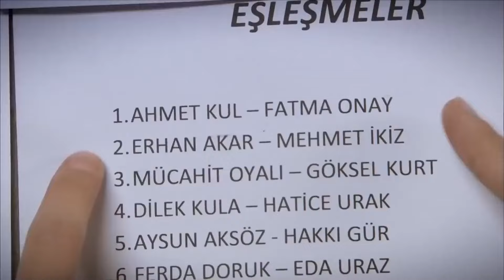رائحتك لا تزال كما هي، لا أستطيع أن أنسى عينيك - أسميتها فريحة الحلقة 41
رائحتك لا تزال كما هي، لا أستطيع أن أنسى عينيك - رائحتك تجعلني سكرانا
(دوبلاج عربي)

انهم قادمون لطلب فريحة..
عندما يرى رضا الصورة في المجلة ، يصبح غضبه مدمرا. اهتزت شقة البواب الصغيرة بعاصفة كبيرة. زهرة ، لأول مرة ، لن تعرف ماذا تفعل. اعتقادا منها أن ابنتها ضلت طريقها ، أعطت رميزا الضوء الأخضر لخليل الذي يريد الزواج من فريحة. تبحث زهرة عن طرق لتحويل رضا عن قراره مع فارجوتشي. وإدراكا منه أنه يجب عليه الخروج من الأسف العميق لأنه حوصر بعد زيارة فريحة المفاجئة ، فإن أمير مصمم على عدم التخلي عن فريحة. فريحة ، التي اضطرت إلى الخضوع لوالدها من أجل الذهاب إلى المدرسة ، ملزمة بقمع صوت قلبها وإدارة ظهرها للأمير. يبدأ محمد العمل في متجر خليل. عندما علم أن خليل وعائلته جاءوا لطلب فريحة ، يواصل كانسو التحدث إلى كوراي عبر الإنترنت أثناء محاولته تحمل ثقل ما تسببوا فيه. يؤدي سلوك هاند تجاه جي أوشنس في النهاية إلى إضعاف صبر كوراي. يبحث كوراي عن حفظ صور مصيدة حبوب منع الحمل التي ستؤذي رأس هاند. على الرغم من موقف فريحة الحازم ، فإن أمير ، الذي يفهم أنه لا يستطيع نسيانها ، ليس لديه نية للاستسلام.

ا
طاقم العمل:
وحيدة جوردوم
هازال كايا
تشاغاتاي اولوسوي
متين تشيكميز
مليح سيلتشوك
جيدا اتيش
يوسف اكجون
دنيز اوغور
اهو سونجور
باريش كيليتش
اوفوك تان التونكايا
بلين ايرميش
سيديف شاهين
فيزا جيفاليك

مخرج : باريش يوش
منتج : فاتح اكسوي
قصة وسيناريو : مليس جيفاليك، شيرما يانيك